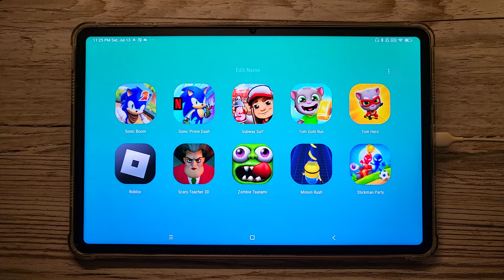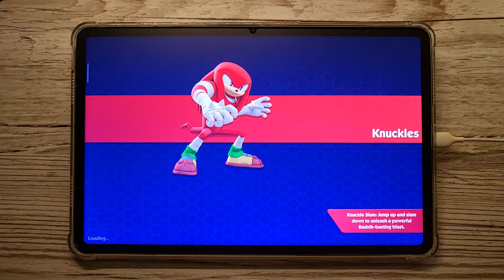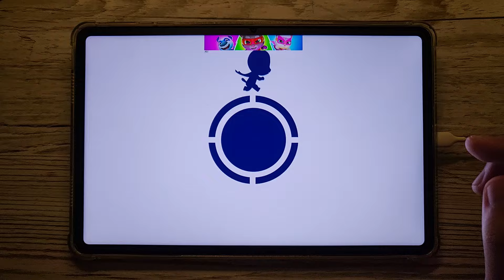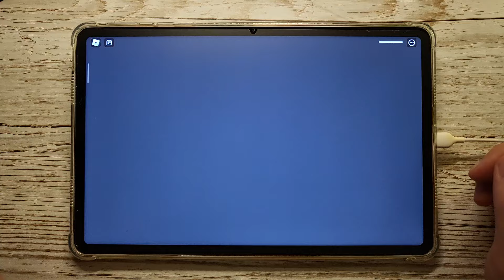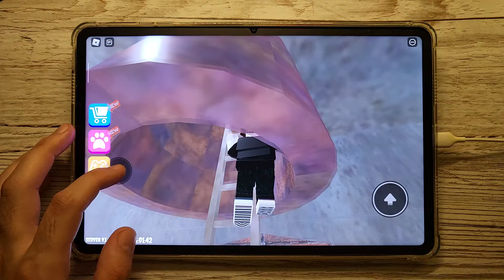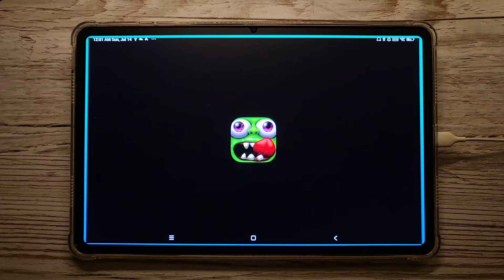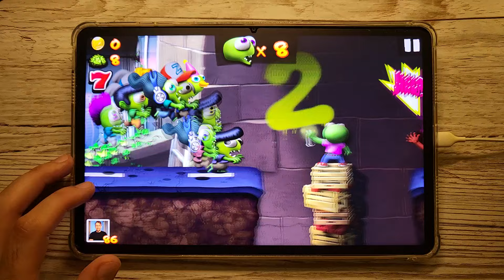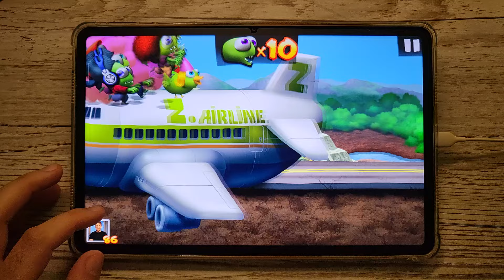Sonic Dash,Subway Surfers,Tom Gold Run, Tom Hero Run,Roblox,Scary Teacher 3D, Zombie Tsunami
🔽Download Google Play App Store:
Free iOS game:
Free Android game: